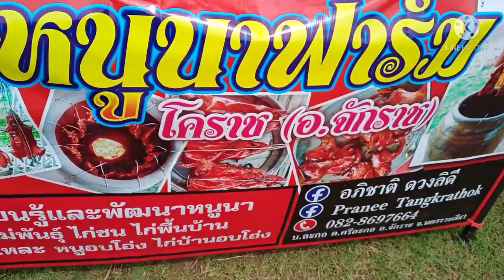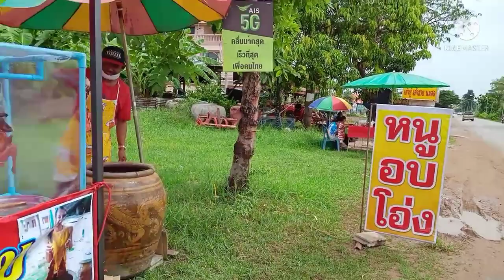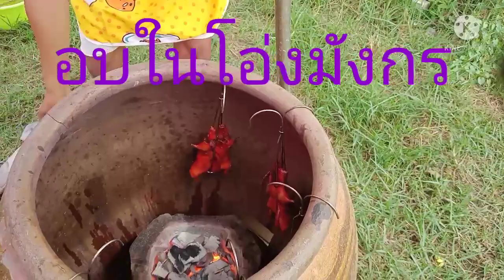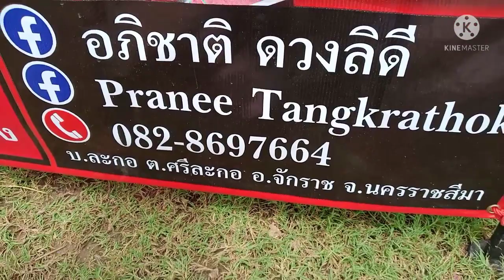เมนูเด็ด หนูอบโอ่งหนังกรอบ พิกัดหน้าวัดหนองคล้า อ.จักราช จ.นครราชสีมา